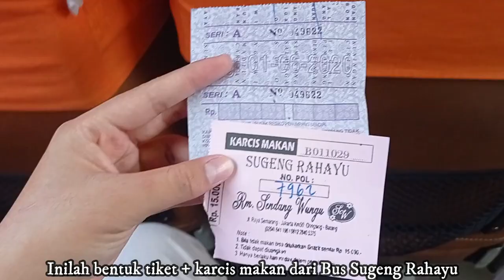Naik SUGENG RAHAYU | Jalur Baru Bus Sugeng Rahayu | Team Kuningan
Pada kesempatan kali ini saya akan melakukan perjalanan dari Kota Pekalongan menuju Kartasura. Tak disangka-sangka ternyata saya dapat armada yang baru viral yaitu Sugeng Rahayu dengan julukan Mbah Oyen +62. Untuk pemesanan tiket dari agen Terminal Kota Pekalongan bisa datang langsung ke agen yg ada di dalam terminal, atau pesan melalui 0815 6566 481 (WA), atau 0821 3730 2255 (Telp), untuk pembayaran tiket bisa langsung di agen dan akan ditukar tiketnya oleh kondektur pada saat di dalam bus. Dan untuk harga tiket perjalanan dari Terminal Kota Pekalongan menuju Kartasura adalah Rp 80.000, sudah termasuk service makan 1 kali. Tonton videonya sampai selesai yaaa!!!

Bus : Sugeng Rahayu
NoPol : W 7962 UN
Chasis : Hino New RN 285 Air Suspension
Body : Jetbus 3+ Voyager HDD by Adi Putro Karoseri
Rute : Surabaya - Madiun - Solo - Semarang - Tegal - Cirebon - Kuningan PP
Kelas : Patas (2-2) 40 seats with toilet

Kamera : HP Redmi Note 9
Editing Video : Wondershare Filmora9
Editing Thumbnail : PicsArt

Follow instagram saya @luthfifuad18